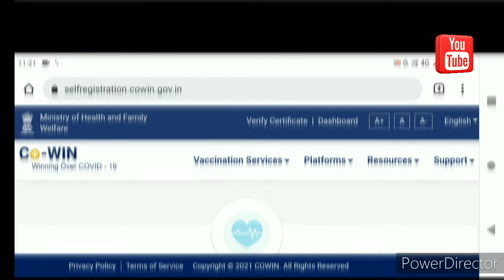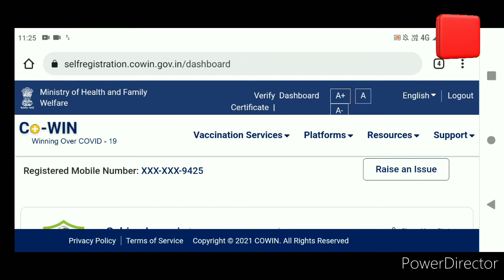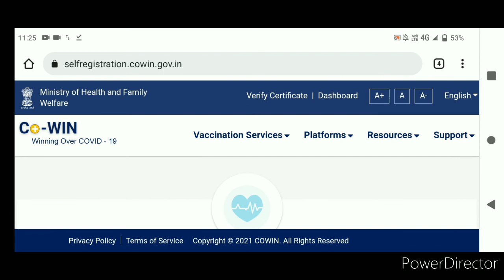how to download covid vaccination certificate in India.download covishield vaccination certificate.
how to download covid 19 vaccination certificate new process.download covid vaccination certificate.

so, friends In this video I am going to discuss about how to download covid 19 vaccination certificate new process.download covid vaccination certificate.